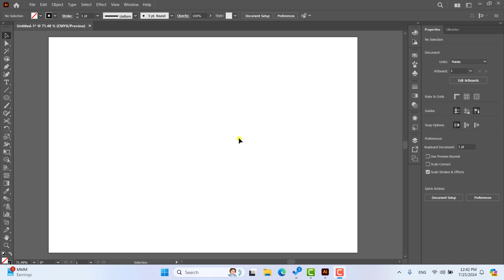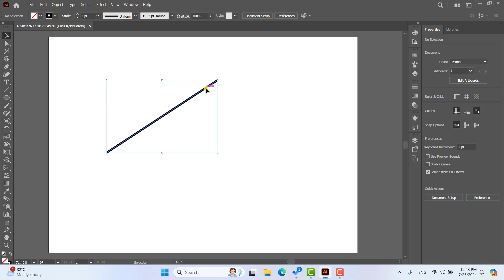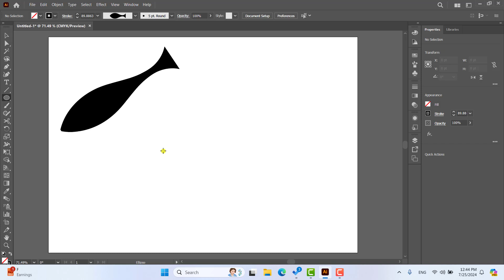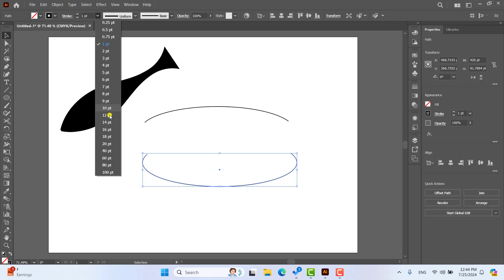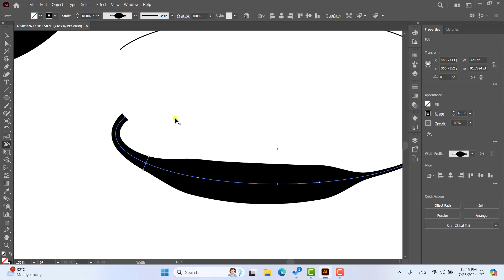មេរៀនទី៤២ ការប្រើប្រាស់ Width Tool | Width tool in Adobe Illustrator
In this video we are going to learn how to use the width tool in Adobe Illustrator.
សួរស្តីអ្នកទាំងអស់គ្នាសំរាប់មេរៀននេះយើងនឹងរៀនពីការប្រើប្រាស់ width tool ក្នុងកម្មវិធី Adobe Illustrator.
Adobe Illustratoe Width Tool
Width Tool
Width tool in Adobe Illustrator
Width tool tutorial
How to adjust the thickness
Illustrator Design tips
Adobe Illustrator Speak Khmer